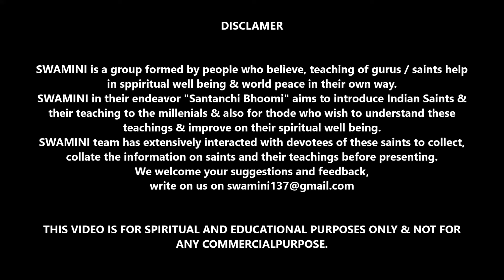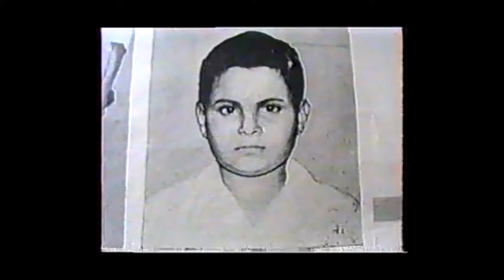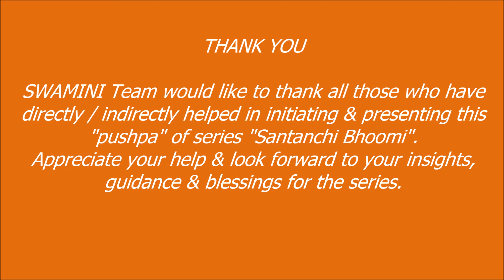Santanchi Bhoomi - English Version - Swami Parijnanashram Part 1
Swamini group in this series would like to introduce you to Swami Parijnanashram and his teachings.